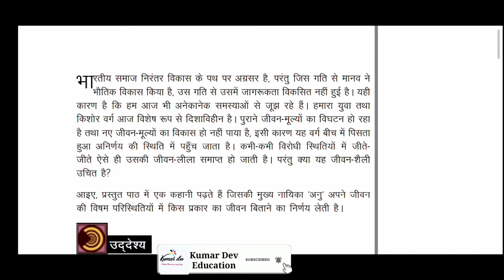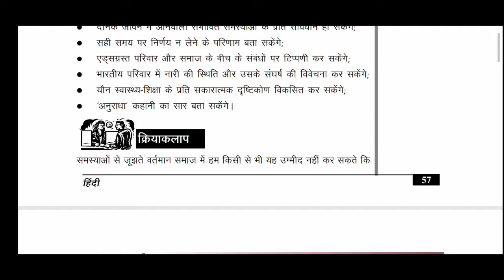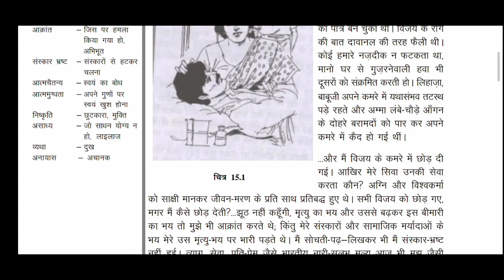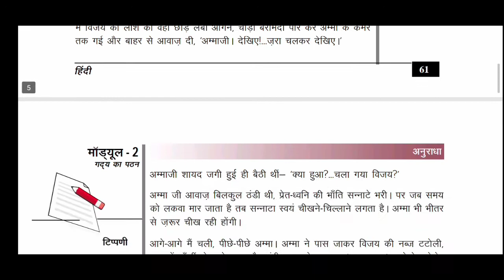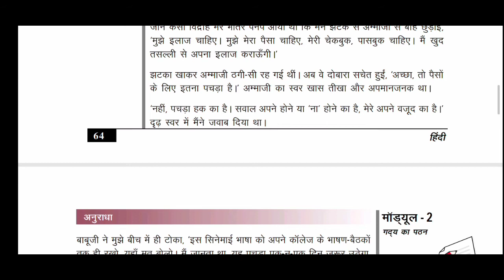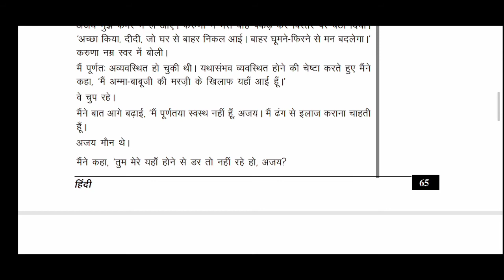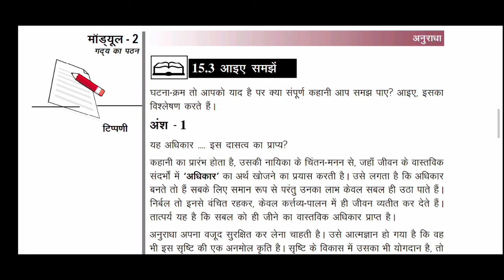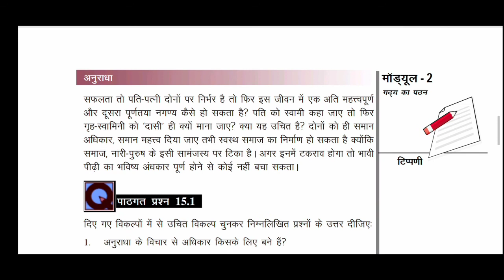पाठ 15 अनुराधा भाग 1 NIOS Hindi Class 12 by Kumar Dev Education